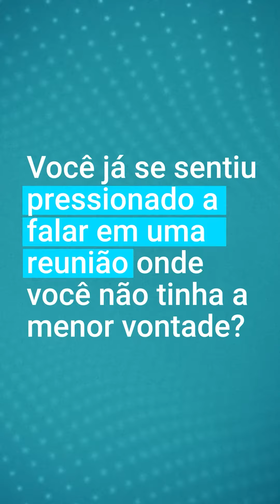Hora de FALAR e hora de CALAR | Perca o medo de falar em reuniões!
Está sendo convidado a participar mais das reuniões? Nesse vídeo, começamos a falar desse tema. Vale conhecer.

agregat, consultoria, coaching, ana Paula alfredo, mentoria, gestao, especialista em lideranca, gestão da carreira, coaching, executivo, lider, management, lideranca, desenvolvimento de lideranca, learning organization, softskills, recrutamento e seleção,